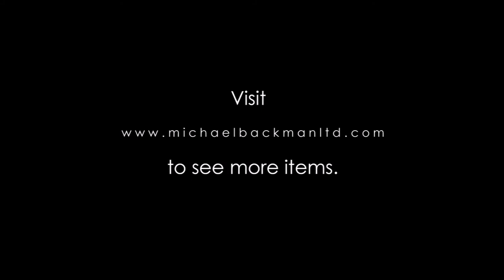5348 Malay Jacket Baju Melayu